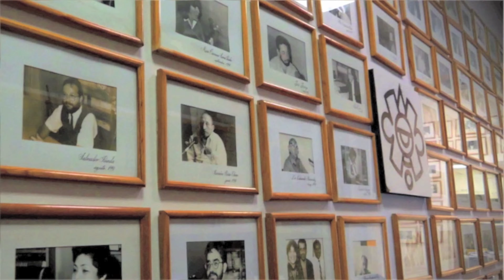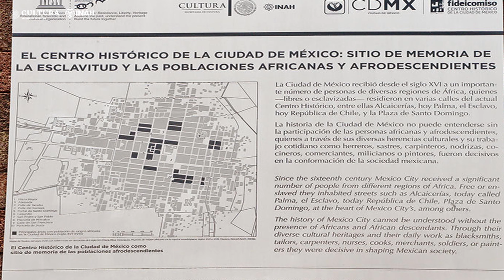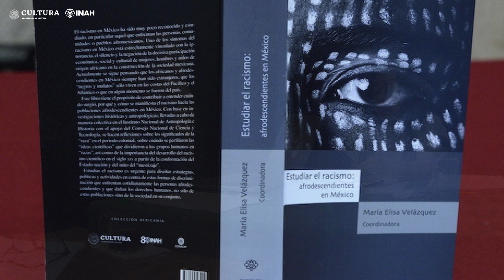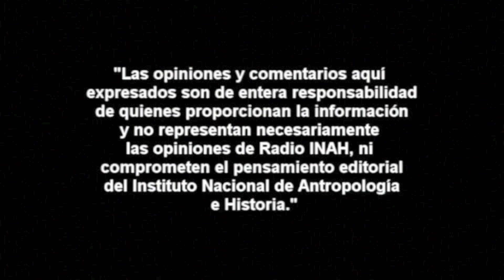Africanos y afrodescendientes en Acapulco